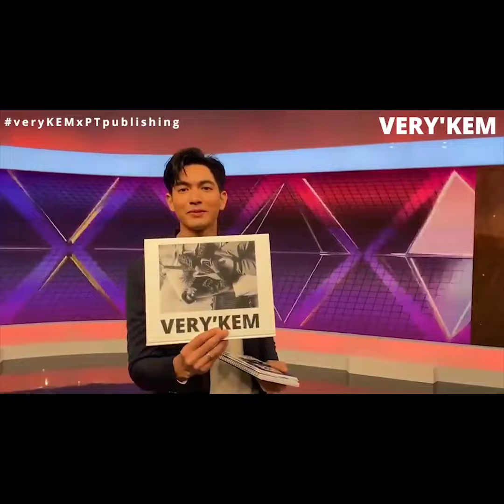เข้ม หัสวีร์ เปิดโปรเจคสุดพิเศษ veryKEMxPTpublishing😍